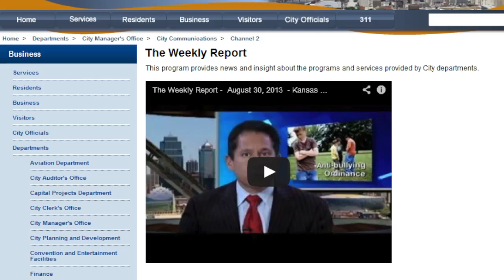The Weekly Report - October 25, 2013 - City of Kansas City, Mo.